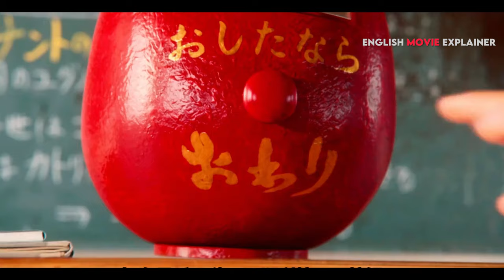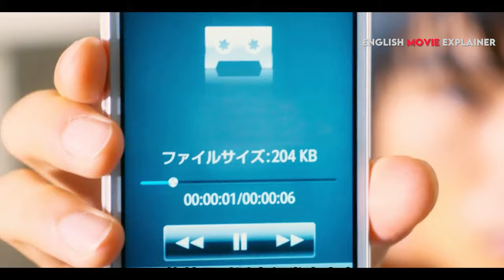STRANGE EGG PLAYED A HORROR GAME WITH HIGH SCHOOL STUDENTS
All high school students are forced to participate in horror games. Only customs clearance can survive and become the son of heaven.